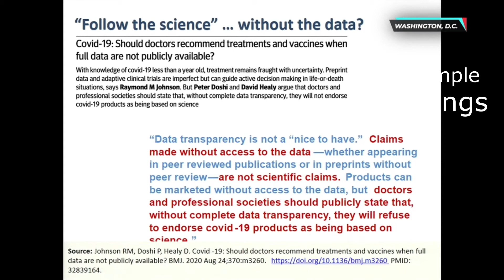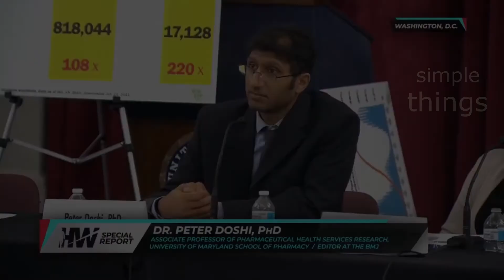Vaccine production is a business!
Dr. Peter Doshi: Talks about closed access to clinical data from coronavirus vaccine trials.